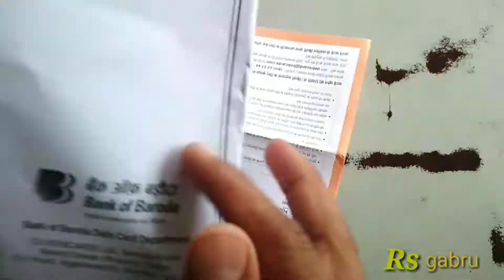Bank of Baroda Debit card and passpook unboxing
About me.
My self Rjsheel. friends main is youtube channel ke
jariye aap ko Unboxing and vlogs ki Maje de panu.

Thanks Rjsheel family.